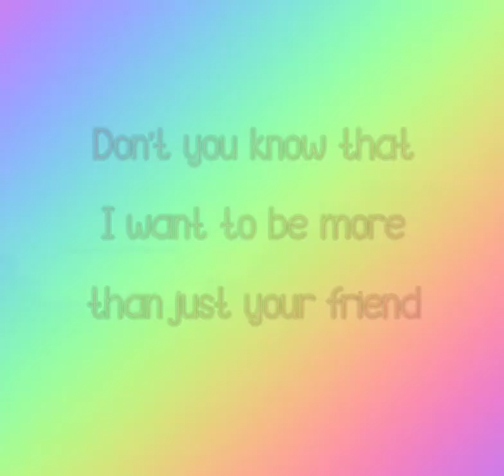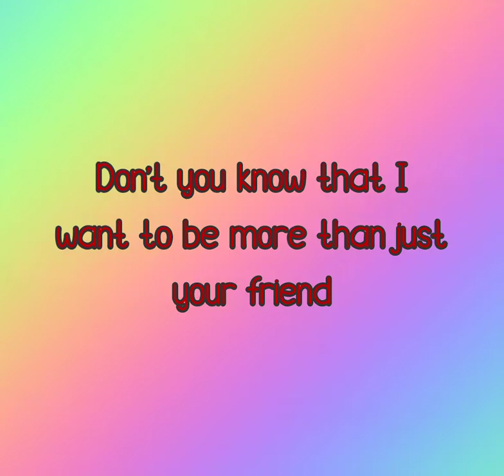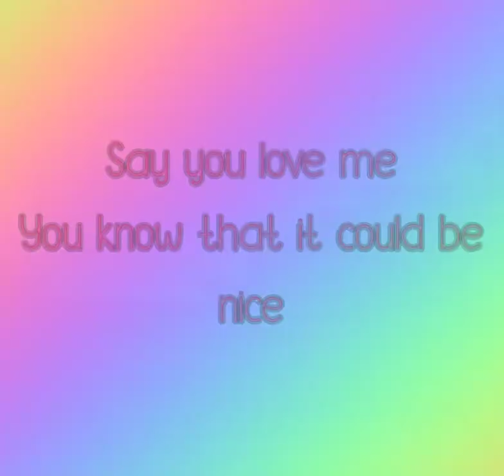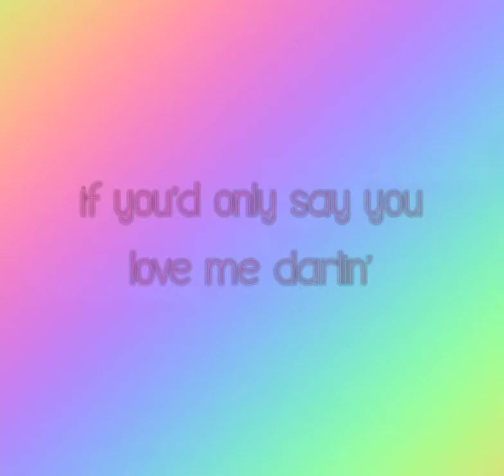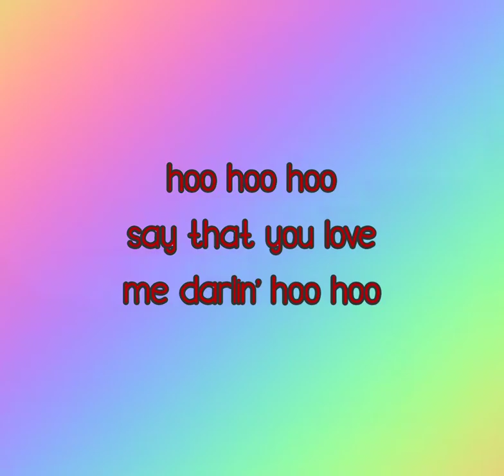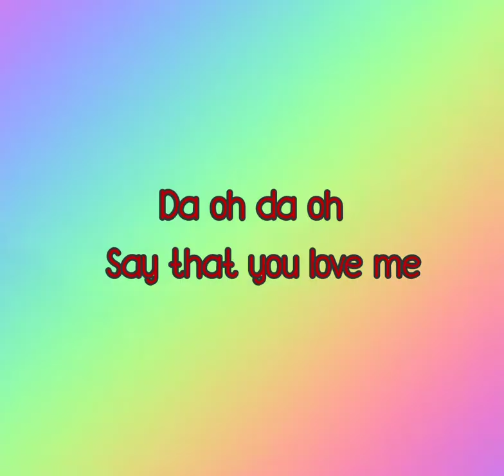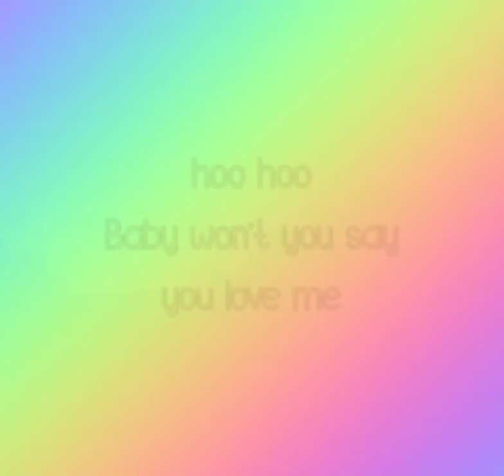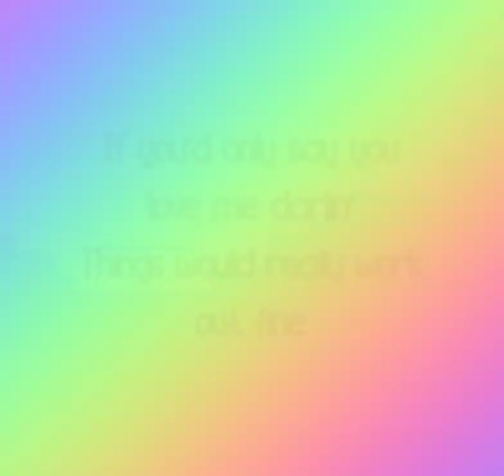Patti Austin- Say You Love Me [ Lyrics ]